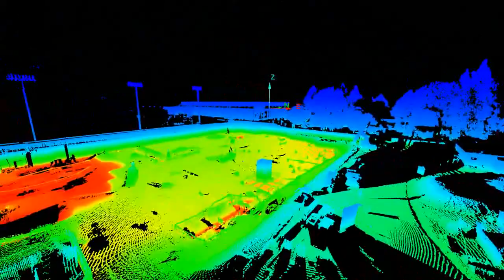Tim Denenberg UCLA CEE129L UCLA Robert Kayen- Luskin Center LIDAR Flythrough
This video is about timdenenberg_cee129L_luskinfinalproject